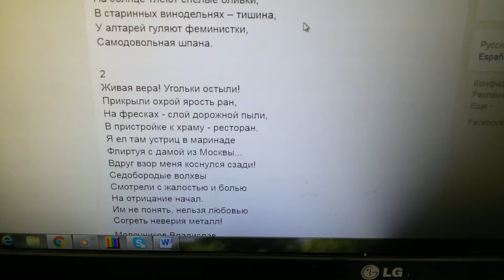В монастырях вокруг Иерусалима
Песня на стихи Владислава Молочникова, музыка и исполнение Александра Грайцера